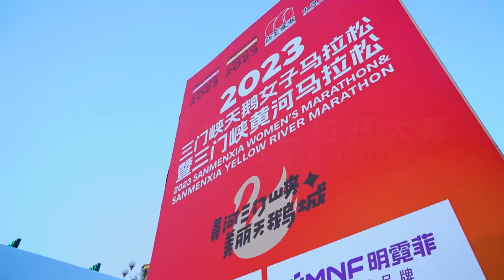junton welcome you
JUNTON company located in Sanmenxia, which is called te city of swan. In the winter, groups of swan will fiy here and live here. Welcome you guys cme to junton and Sanmenxia. We will give you a warm welcome.